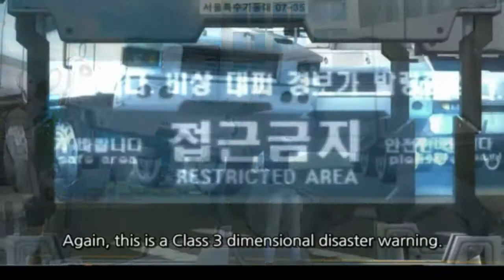Closers |I HEARD YOU LIKE A MAN IN UNIFORM [1]